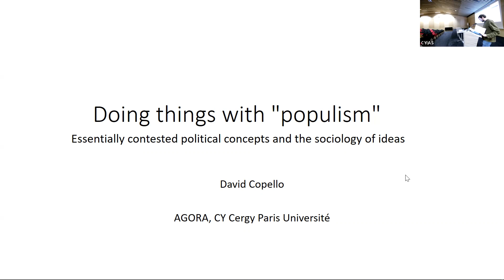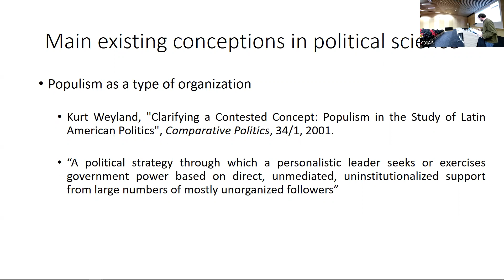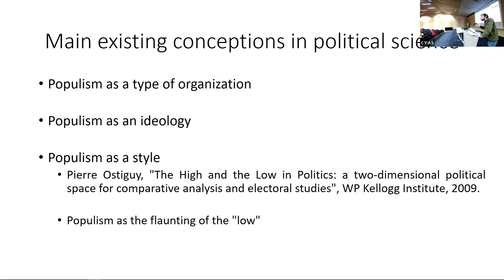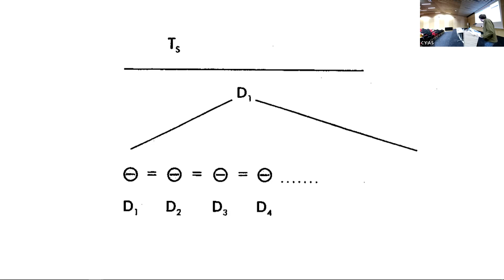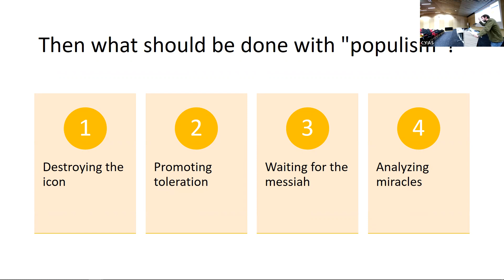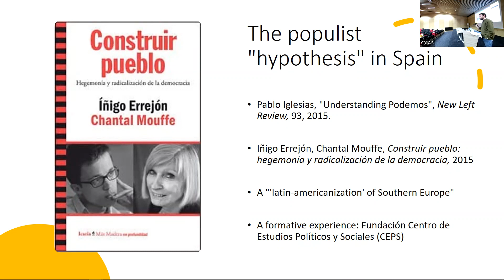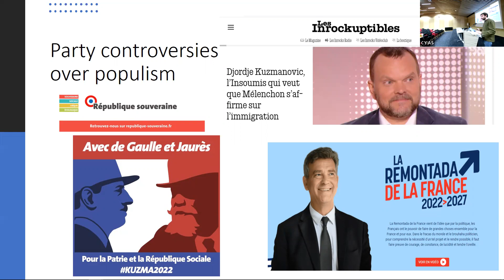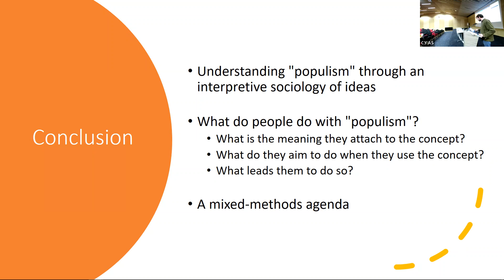Guest Lecture: David Copello - Doing things with « populism »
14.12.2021 @ CY Advanced Studies | CY Cergy Paris Université

Doing things with « populism »: Essentially-contested political concepts and the sociology of ideas

“Populism” has become one of the most common political concepts to describe contemporary dynamics of (and threats to) Western democracies. There is however no general scientific agreement as to what populism actually is. In this lecture, I will contend that, instead of looking desperately for the ultimate definition of this phenomenon, social scientists should study how “populism-talk” is structured and what it does to the social understandings of political cleavages. In other words, I will defend an approach of “populism” based on a sociology of ideas research agenda.

The presentation will be divided into four sections. I will first give a short presentation of the main existing conceptions of “populism” in the social sciences [1]. I will then explain why it can be considered an essentially-contested concept, and how research could do things with “populism” instead of looking for its true nature [2]. I will then present two potential applications of this research perspective: a study of partisan appropriations of the concept of “populism” in contemporary left-wing organizations [3] and an investigation of ordinary understandings of “populism” among rank-and-file activists [4].

David Copello is Post-doctoral researcher, AGORA - CY Cergy Paris Université and Associate researcher at IHEAL-CREDA.